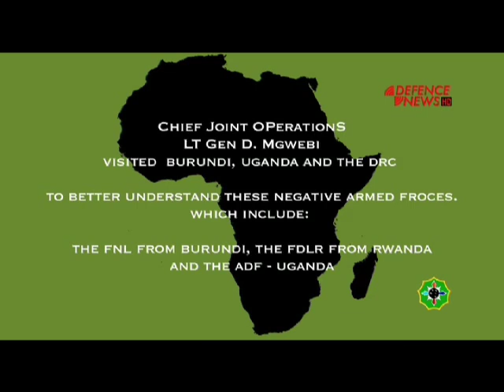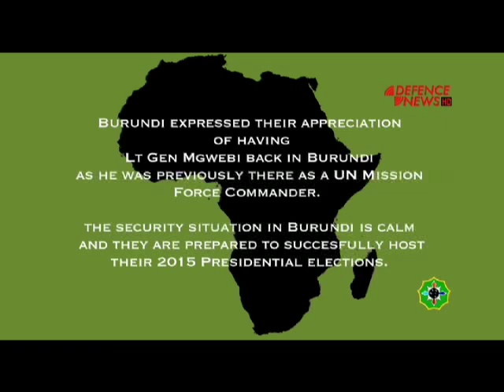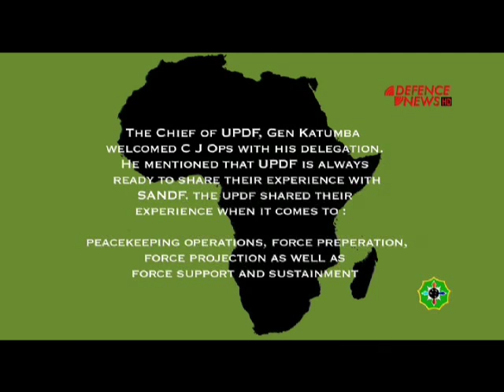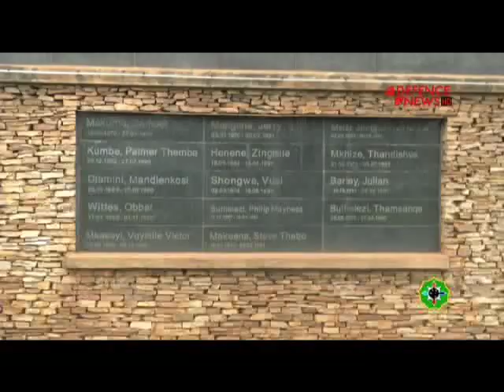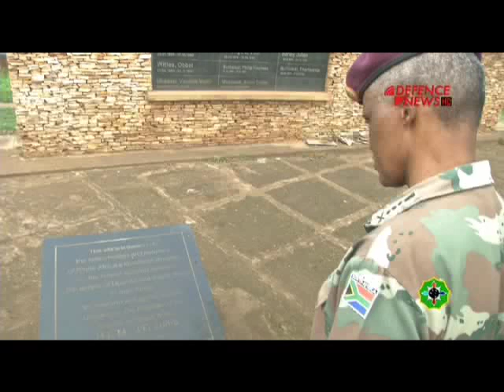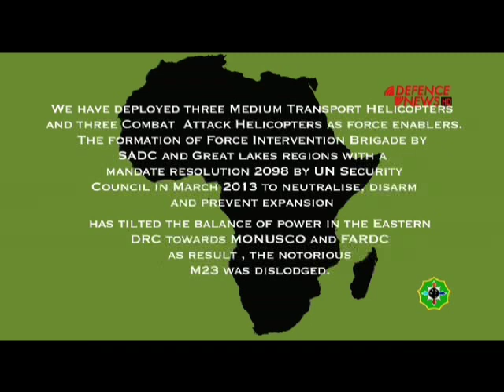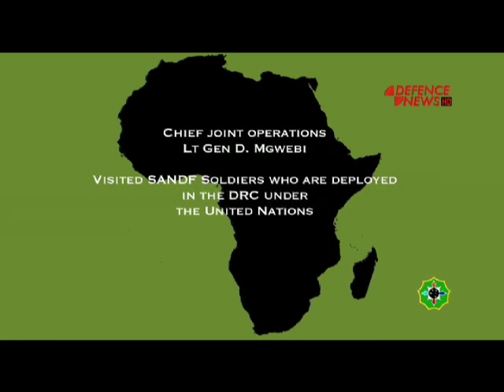Lt Gen Mgwebi visits the Great Lakes Region